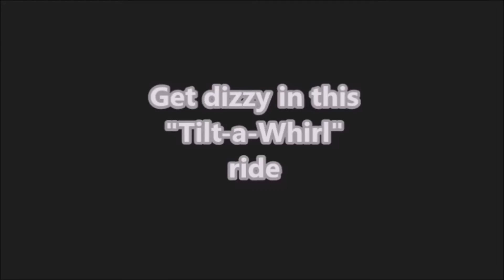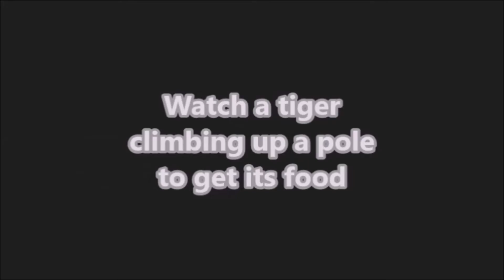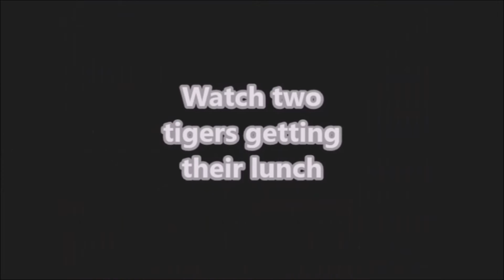Lost World of Tambun Theme Park, Perak, Malaysia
Opened in 2004, Lost World of Tambun Theme Park is located in Tambun near Ipoh City in Perak. Malaysia.
It offers many activities for young and old in these areas: Water Park, Amusement Park, Tiger Valley, Tin Valley, Adventure Park, Petting Zoo and Hot Spring Area.